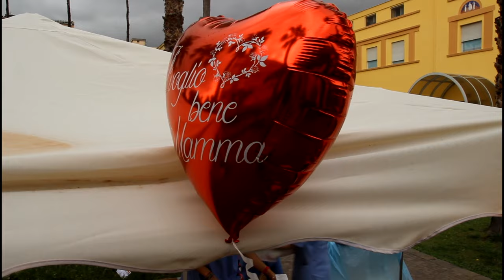W LA MAMMA! Palermo 12 Maggio 2016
W La Mamma!

... dedicato a chi è già Mamma, a chi lo sta diventando ed a chi progetta di diventarlo...

Ospedale Buccheri La Ferla Fatebenefratelli - Palermo 12 Maggio 2016

L'evento è stato promosso dal Dipartimento Materno-Infantile diretto dalla Dott.ssa Maria Rosa D'Anna.